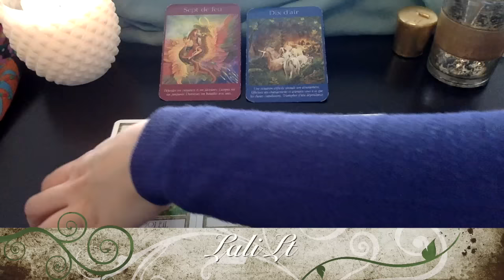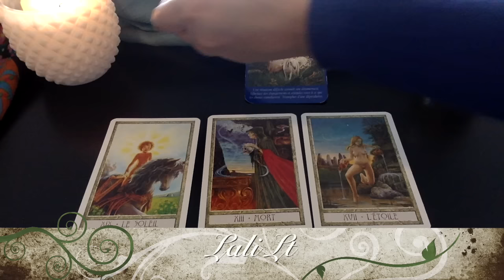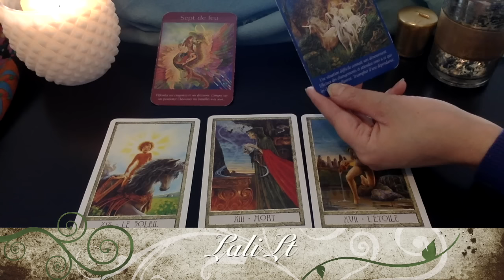Balance Tirage Energétique Semaine 27 Février au 5 Mars 2017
Page Facebook Lali Lt : carte du jour du lundi au dimanche, concours et bien plus encore